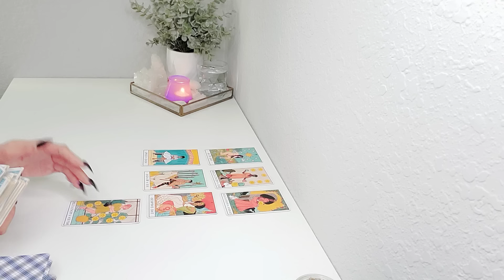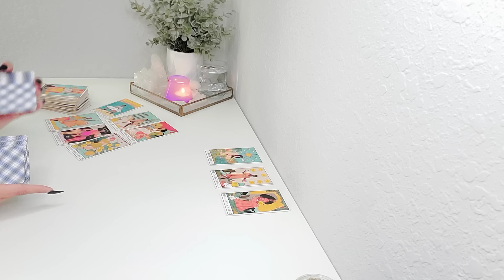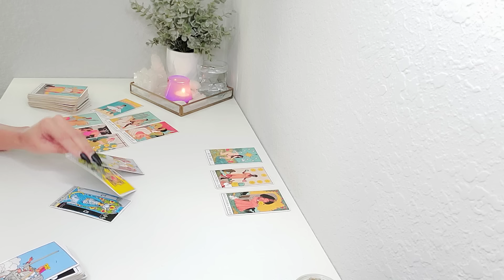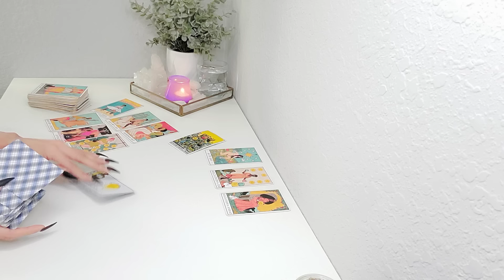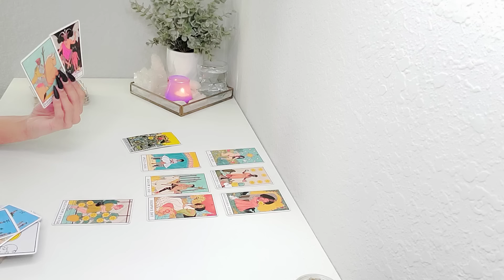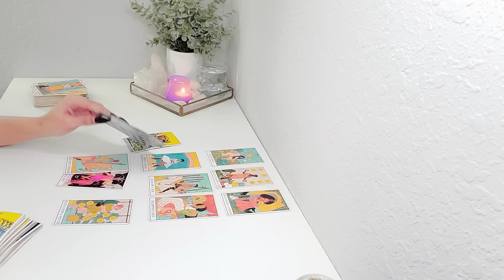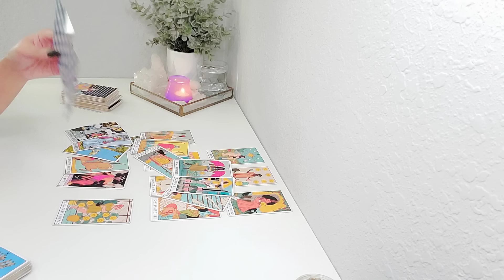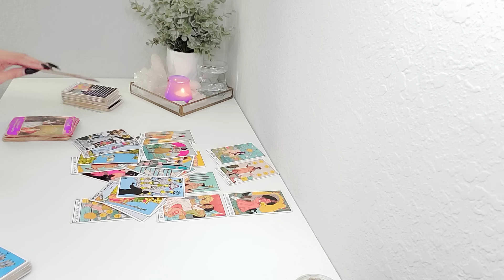Scorpio | OMG SCORPIO! 😃 Just Wait Until This Shows Up For You! 🥰